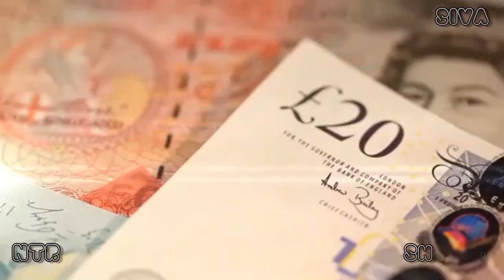Shakti Trailer HD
Ntr           A ONE STAR